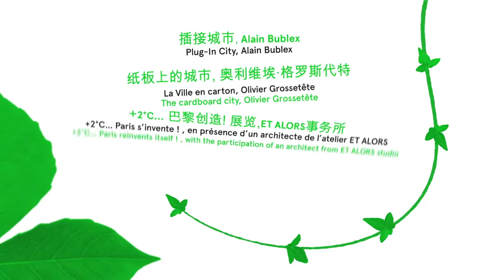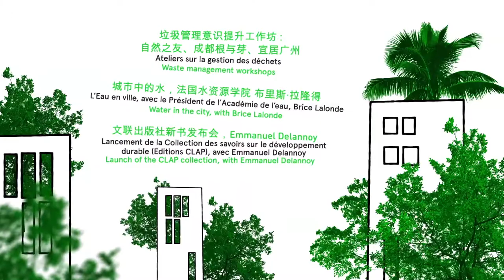Trailer Mois franco-chinois de l'environnement 2017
Créé en 2014, le Mois franco-chinois de l’environnement a pour objectif de renforcer les échanges franco-chinois et sensibiliser le public le plus large possible sur les questions environnementales. Lors des trois précédentes éditions consacrées à l’eau, aux enjeux climatiques, et à la biodiversité, l’ambassade de France a organisé plus de 70 conférences et débats de haut niveau, une trentaine d’expositions, ainsi qu’une centaine de projections de documentaires et de films.